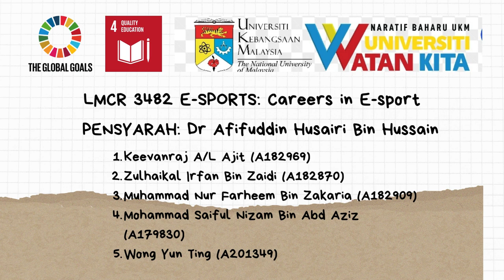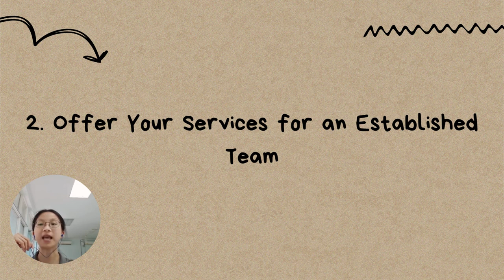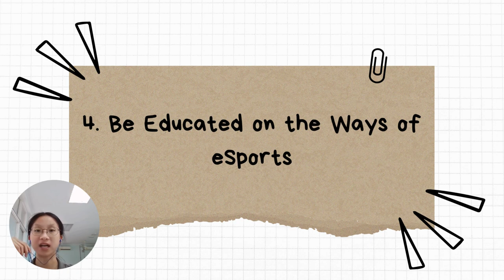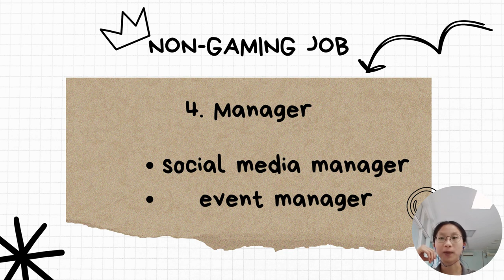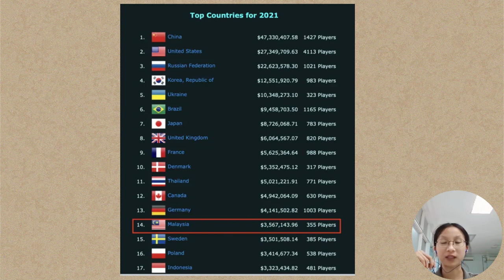LMCR 3482 E-SPORTS: Careers in E-sport ( Module 4 )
Group 14 Set ( 3 & 4 )
Lecturer : Dr Afifuddin Husairi Bin Hussain
Group member :
Keevanraj A/L Ajit (A182969) - set 3
Zulhaikal Irfan Bin Zaidi (A182870) - set 3
Muhammad Nur Farheem Bin Zakaria (A182909) - set 3
Mohammad Saiful Nizam Bin Abd Aziz (A179830) - set 3
Wong Yun Ting (A201349) - set 4